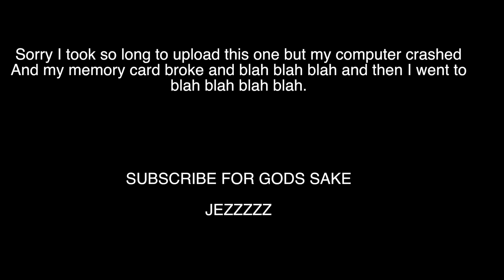THE RACE INCIDENT.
Another trip to Trinidad but this time with the mountain bike crew, as always we had a blast hope you enjoy our account of the island life in beautiful Trinidad and Tobago.